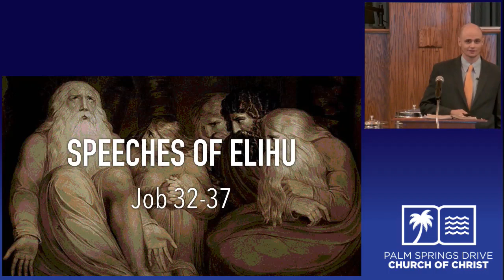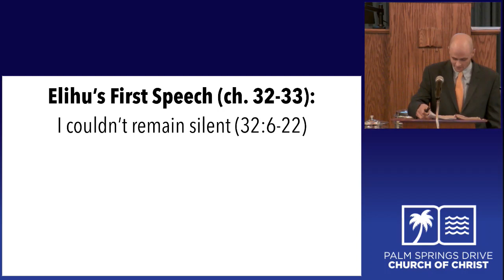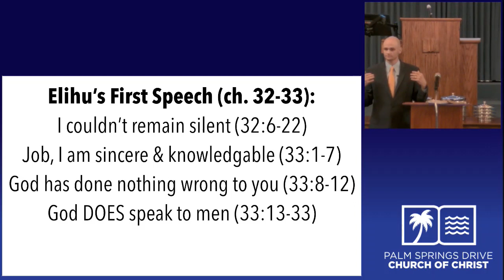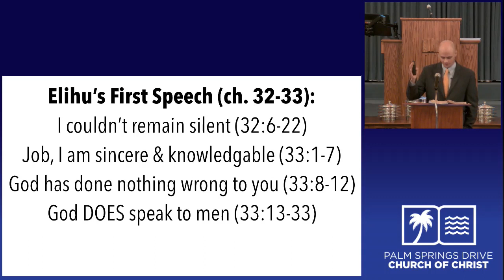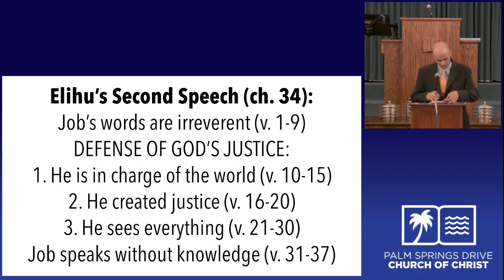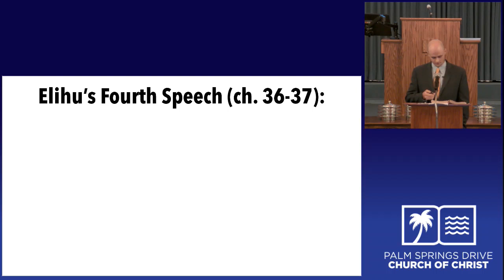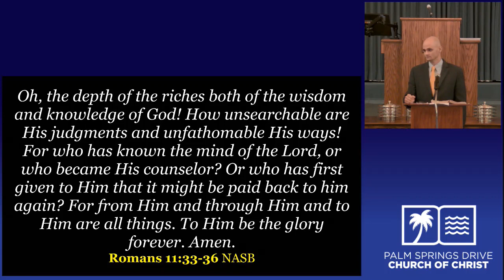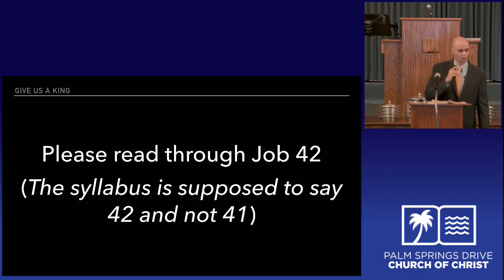Class Job chapters 32 37 Willingham 08 05 18